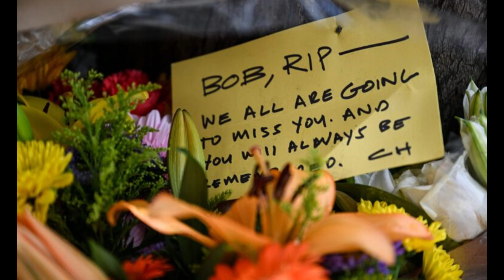Tech Exec Bob Lee Died on Operating Table With Drugs Alcohol in His System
Cash App founder Bob Lee died on the operating table with stab wounds to the chest and drugs and alcohol in his system, an autopsy report shows.